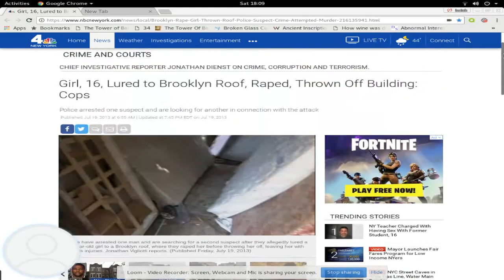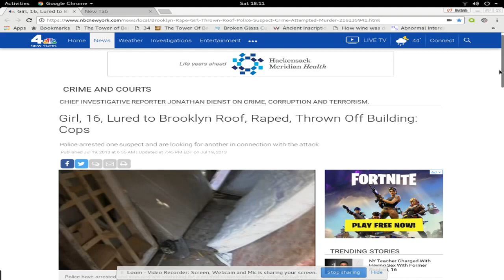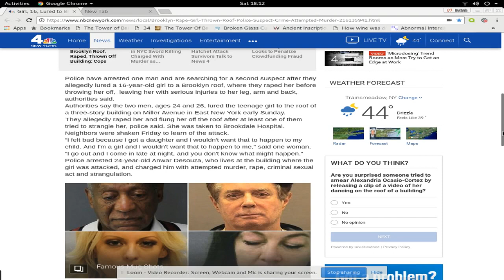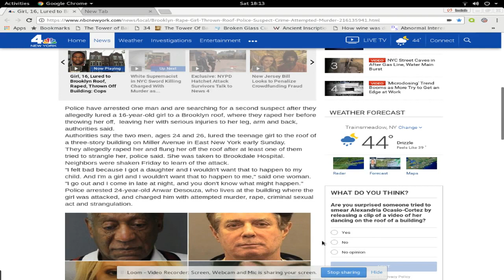Use of the environment in self defense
I explain the importance of using the environment to your advantage in self defense.